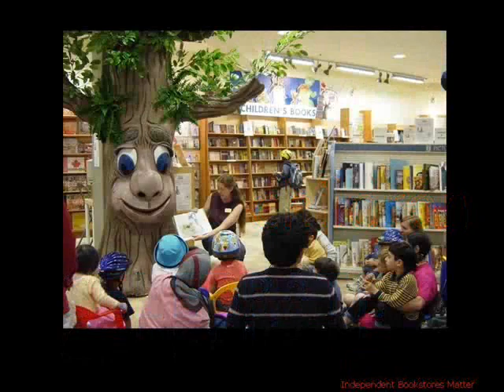Independent Bookstores Matter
Celebrate Independents' Day